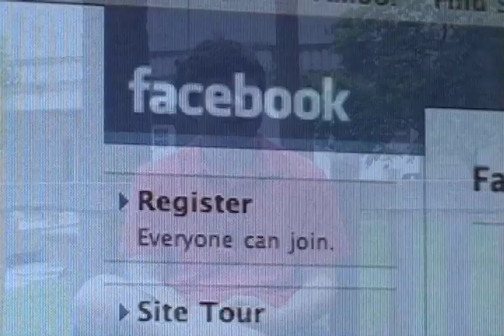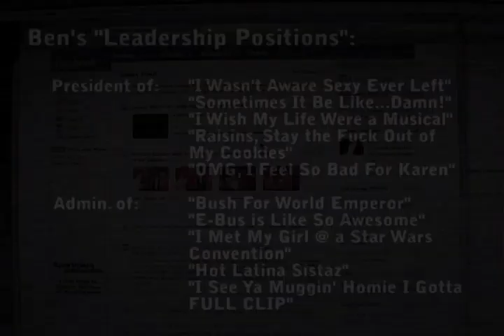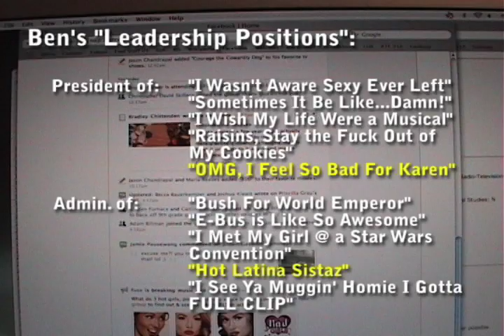Faceless: A Totally True Case of Facebook Addiction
A short mockumentary on Facebook addiction.

Thank you, Ben, for sharing your story...